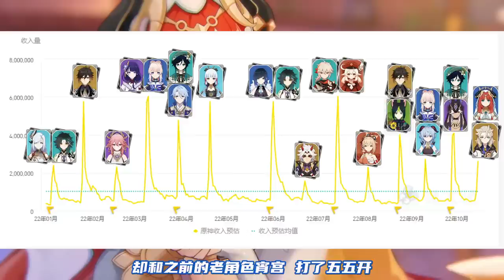（原神）妮露/阿贝多次日流水不如心海！中日韩美均未登顶！策划教大家玩游戏？玩家间争议不断！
哈喽，大家好。
妮露卡池流水 原神 Genshin 本频道制作的所有视频都符合平台的使用政策，没有任何违规行为。